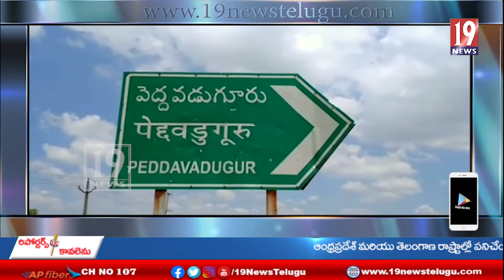సీఎం కెసిఆర్ చేసిన వ్యాఖ్యలను ఉపసంహరించుకుని క్షమాపణ చెప్పాలి .. ఎమ్మార్పీఎస్ నాయకులు డిమాండ్ ..